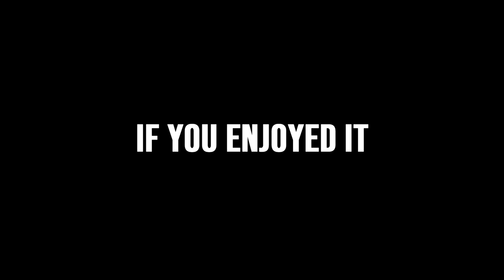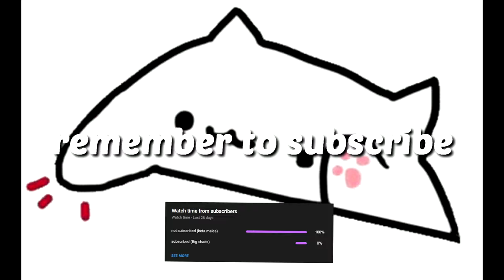THIS WAS MY BEST GAME/BEST TEAM I'VE EVER HAD - APEX LEGENDS